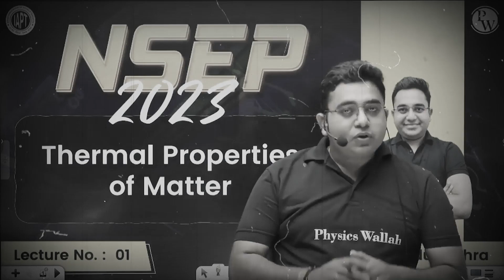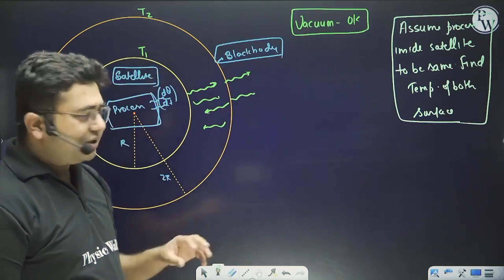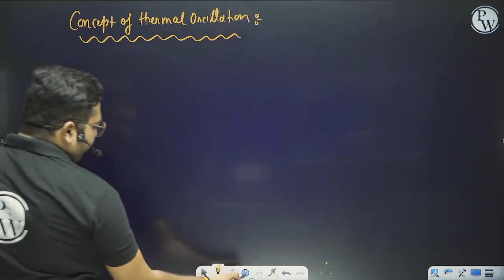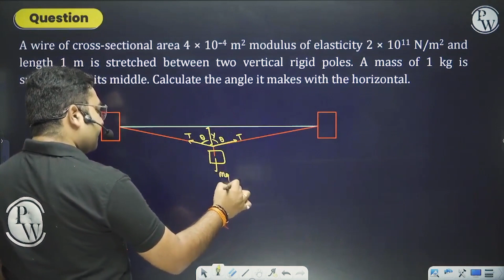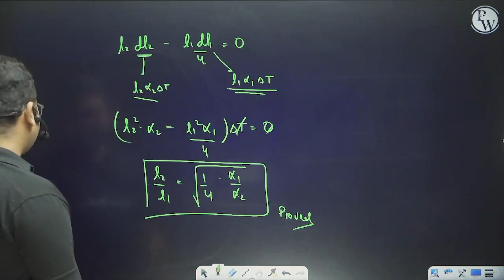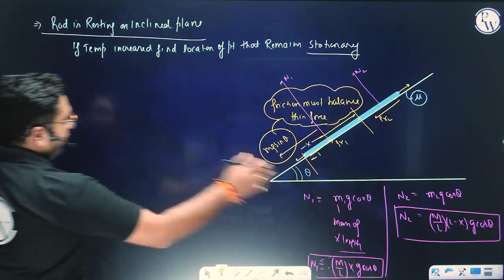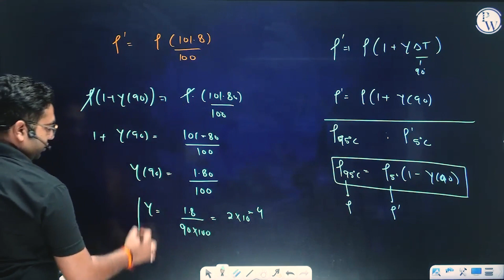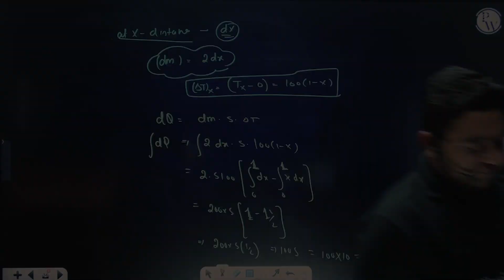THERMAL PROPERTIES OF MATTER 02 : Thermal expansion | Physics Important Concepts | NSEP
✨NSEP Batch Description👉🏻

📚 The complete NSEJS Syllabus of Physics, Chemistry, and Biology will be covered
🧾 Weekly 3 classes will be held
🎒 The total Lectures will be 43
⌚ Each class duration will be 2 hours
🎥 Classes will be in recorded form
🥇 Chapter-wise practice sheets with hints and solutions will be provided for each topic

⏳ Topics Covered -
00:00 - Introduction
02:08 - Topics to be Covered
03:27 - Radiation
33:13 - Concepts of Oscillation
01:06:40 - Game of Center of Mass in thermal Expansion
01:56:05 - Thank You Bachoo!!